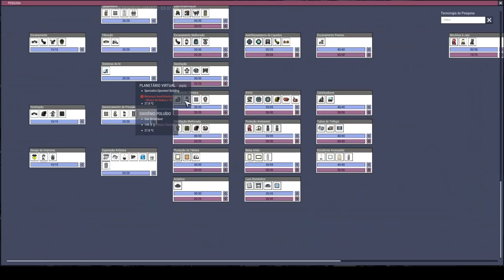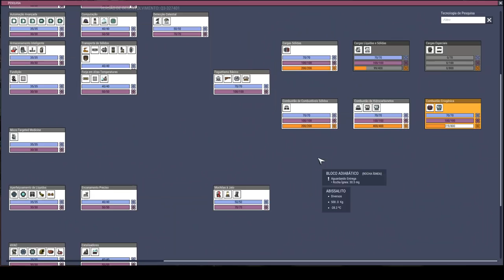Vamos dar inicio ao sistema de liquefação do oxigênio. - QoL Mk3-EP22 Oxygen not Included.